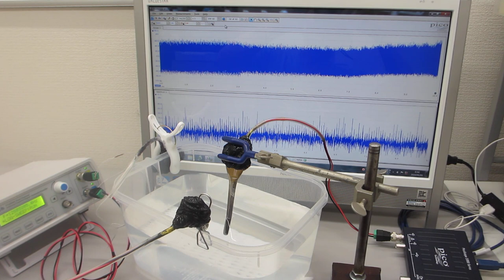化学反応プロセスへの超音波伝搬システム開発（樹脂容器の表面弾性波を利用した、メガヘルツの伝搬制御技術）